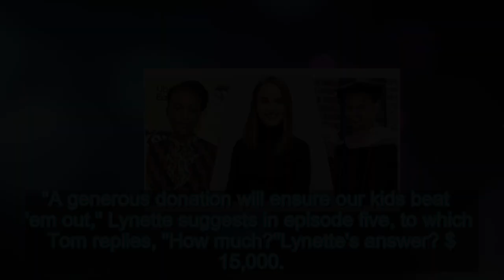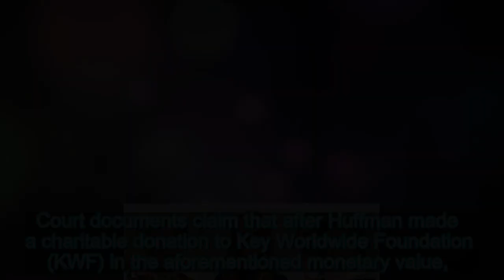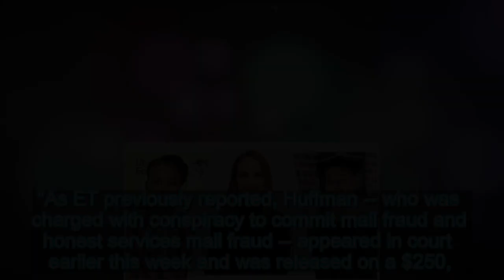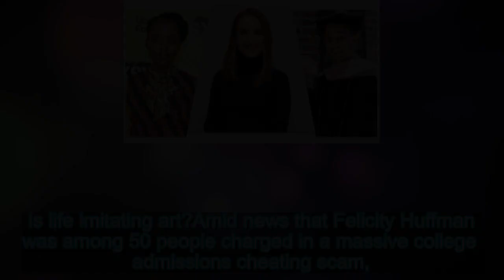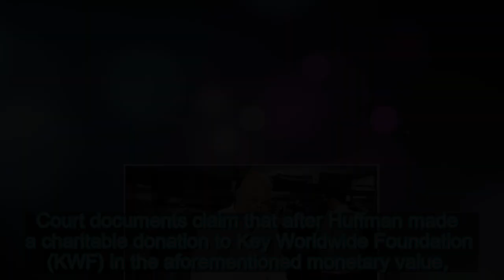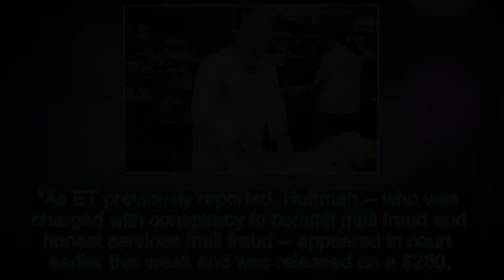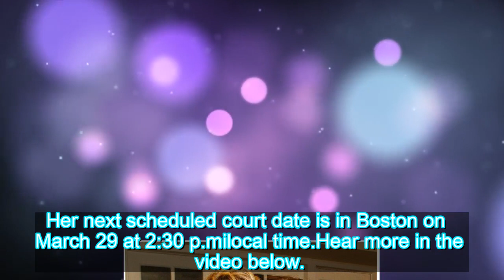Felicity Huffman's 'Desperate Housewives' Character Paid Money to Get Kids Into School | Entertainme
Felicity Huffman's 'Desperate Housewives' Character Paid Money to Get Kids Into School | Entertainment Tonight
Is life imitating art?Amid news that Felicity Huffman was among 50 people charged in a massive college admissions cheating scam, TV lovers h